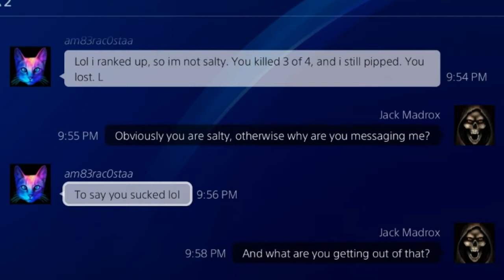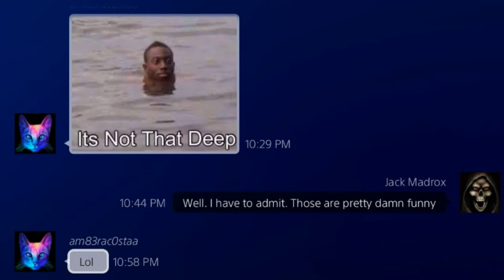Dead By Daylight: "No Pallet For You!"